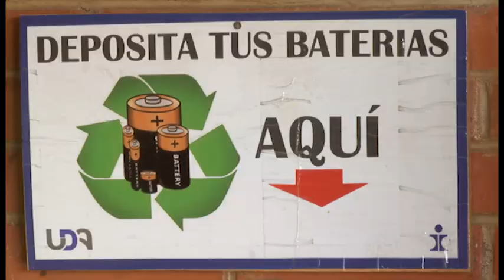Economía Creativa | Episodio 4: Biocontrucción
Econonomía Creativa | Capítulo Tlaxcala, en colaboración con la Deutsche Welle (DW) de Alemania.

Presentamos a Alejandra Caballero, fundadora del proyecto "San Isidro", quién transforma el entorno deforestado y encuentra medios para revertir esa influencia desde la bioconstrucción.

Además, entrevistamos a Lizet Gutiérrez, arquitecta; Alejandro Badillo, bioconstructor; Darío Flores, Coordinador del Programa Sustentable Universidad del Altiplano (UDA); y, Francisco Gómez Rábago, Investigador Ambiental.

Transmitido el 14 de julio de 2017.

Tlaxcala Televisión ® 2017.